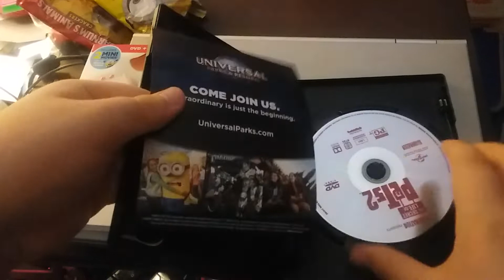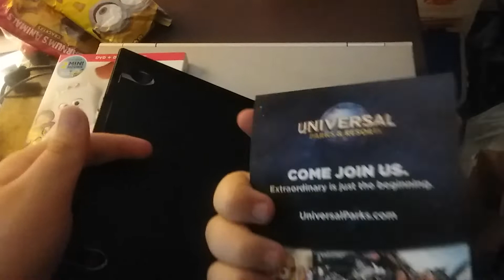The Secret Life of Pets 2 DVD Unboxing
Here's an unboxing of The Secret Life of Pets 2 on DVD.